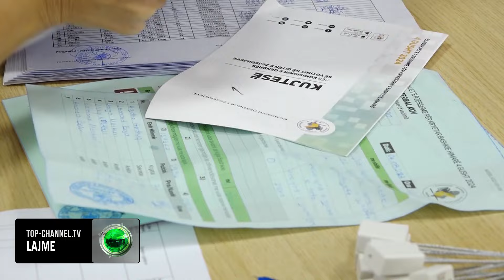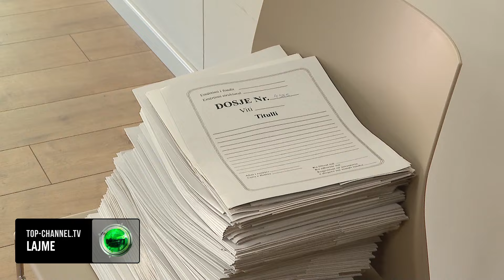Top Channel/ Zgjedhjet në Himarë nuk përsëriten! Rrëzohet kërkesa e opozitës për pavlefshmëri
KAS rrëzon kërkesën e opozitës për pavlefshmërinë e zgjedhjeve në Himarë.

Gjetjet nga administrata e KQZ pas verifikimit te materialeve zgjedhore janë:

169 qytetarë janë kthyer për shkak se kanë pasur karta të skaduara. Nga këto raste janë gjetur-

23 në librin e protokollit – mbi 140 të tjerët në regjistrat posaçëm të zgjedhësve

Rreth 100 zgjedhës vështirësi për t’u identifikuar me pajisjen PEI (nuk ka njohur gjurmën e gishtit)

Nuk janë evidentuar raste me votim me kartë të skaduar.

Përfaqësuesi ligjor i “Bashkë Fitojmë” tha se do t’i drejtohen shkallës tjetër ankimore që është Kolegji Zgjedhor, pas vendimit të KAS.